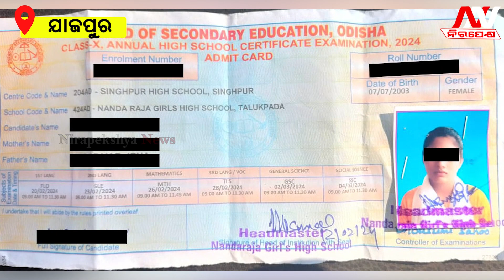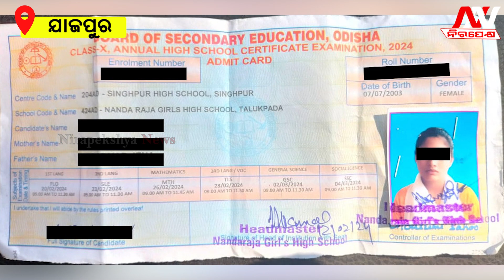ମ୍ୟାଟ୍ରିକ ପରୀକ୍ଷାରେ ଘଟିଲା ସାଙ୍ଘାତିକ ଘଟଣା ଛାତ୍ରୀଙ୍କ ପାଇଁ ପରୀକ୍ଷା ଦେଉଥିଲେ ଅନ୍ୟ ଜଣେ | Nirapekshya News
ଶିକ୍ଷା ବିଭାଗରେ କଳଙ୍କ ଲଗାଇଲେ ଶିକ୍ଷକ.
🔆MORE UDATE🔆